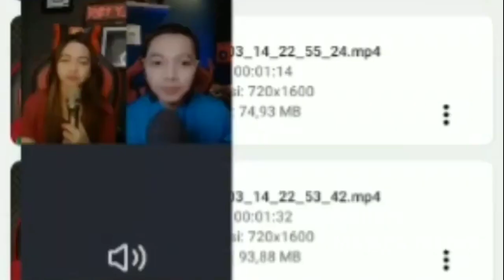Live Antar Negara INDO VS MALAY 🔴 Lucu Banget Bikin Ngakak, RARA X ZAM RYZAM,,.‼️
live rara lida dan zam ryzam indo vs malay